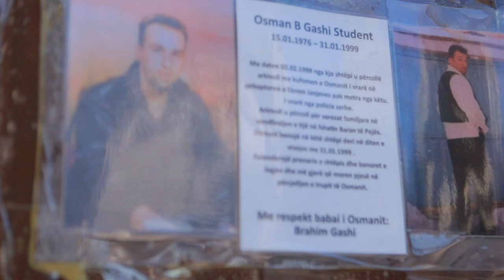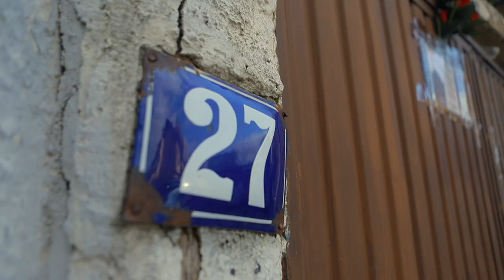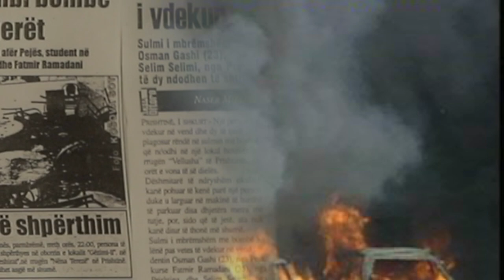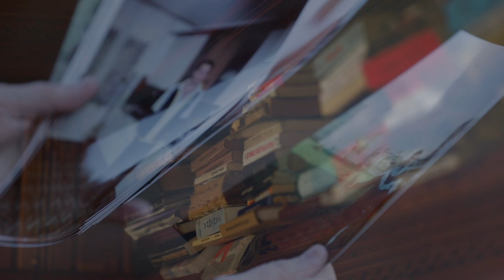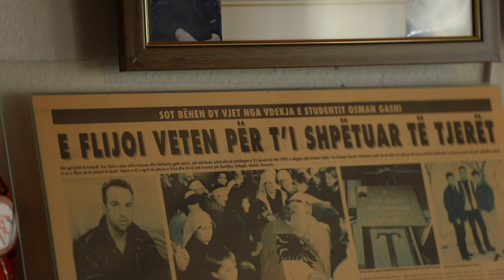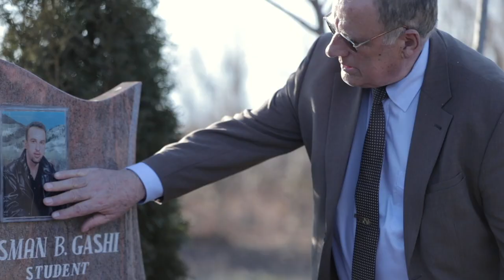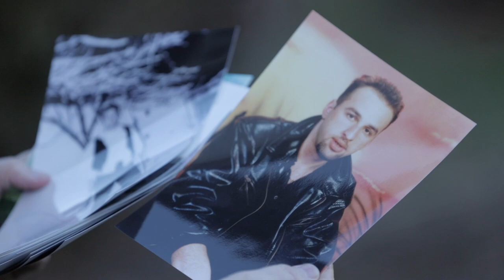SHKELZEN KELMENDI -OSMON GASHI NGA BARANI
KY PRODHIM ESHTE I TELEVIZIONIT ATD TV
OSMON GASHI NGA BARANI
SHKELZEN KELMENDI